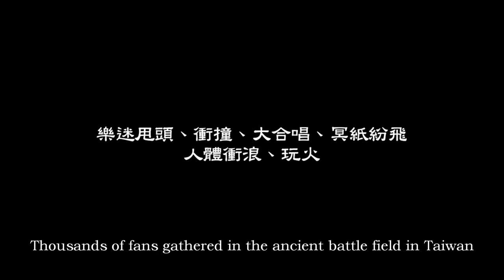[Trailer]CHTHONIC's Final Battle at Sing Ling Temple Live DVD/BD [預告]閃靈醒靈寺大決戦DVD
Music: Oceanquake by CHTHONIC + Randy Blythe (Lamb of God) @ Final Battle at Sing Ling Temple Concert.

※ Release Date: Feb.15th, 2012 in Taiwan and Japan. And it will be on CHTHONIC's webshop in Europe, U.K., and North America in the end of Feburary.
※ 發行日：2012年二月15日 台灣日本同步發行

　以及誠品音樂、佳佳唱片等各大通路。

閃靈、Lamb of God主唱、詹雅雯大亂鬥
千軍萬馬重返台灣古戰場，氣勢撼動天地、震懾鬼神

在請示醒靈寺眾神、聖杯首肯後，2011年十月廿二日，埔里擠滿了搖滾青年，不只來自台灣，還有日港星美加英德法芬等各國閃靈樂迷一起撼動這個山城古戰場。能高神社石獅、醒靈寺石燈、鎮魂戰旗橫列舞台，滿場青年男女的熱血遙祭先人與醒靈寺眾神。

千錘百鍊的閃靈，歐亞美各國瘋狂巡迴後，在台灣呈現最完整曲目，燃燒最破表能量。特邀重量級嘉賓Lamb of God主唱Randy Blythe、金曲歌后詹雅雯、太魯閣歌手彼德洛聯合助拳。樂迷甩頭、衝撞、大合唱、冥紙紛飛、人體衝浪、玩火，還有閃靈大夜烤等花絮剪輯。閃靈成軍以來最具意義的一場演唱會，通通全記錄！

【醒靈寺大決戰】是世代家傳的影音珍寶！